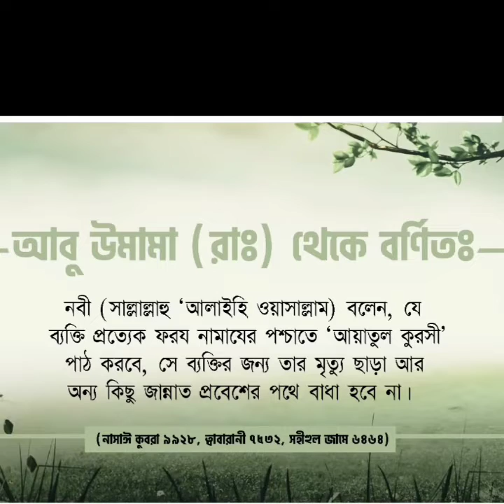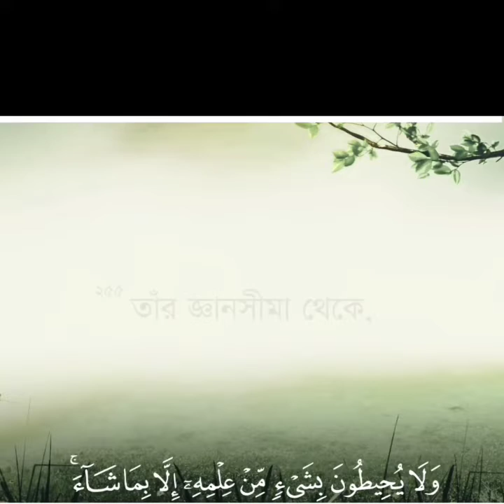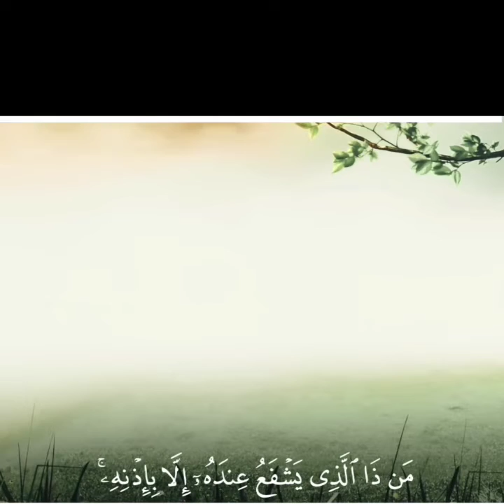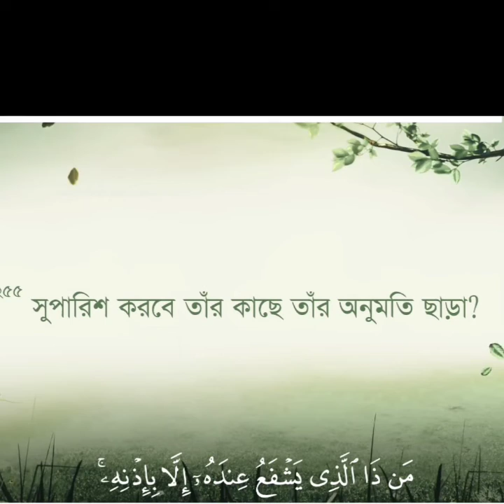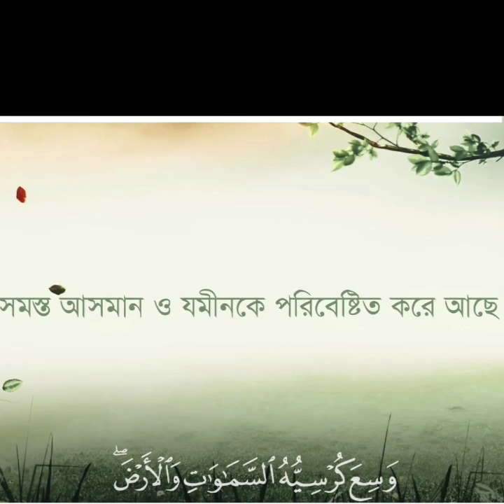Ayatul Kursi ।10times। । ayatul kursi bangla। ।আয়াতুল কুরসি ১০ বার।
আয়াতুল কুরসির বাংলা অর্থ
আল্লাহ, যিনি ব্যতীত কোনো উপাস্য নেই। যিনি চিরঞ্জীব ও বিশ্বচরাচরের ধারক। কোনো তন্দ্রা বা নিদ্রা তাঁকে পাকড়াও করতে পারে না। আসমান ও জমিনে যা কিছু আছে সবকিছু তাঁরই মালিকানাধীন। তাঁর হুকুম ব্যতিত এমন কে আছে যে, তাঁর নিকটে সুপারিশ করতে পারে? তাদের সম্মুখে ও পিছনে যা কিছু আছে সবকিছুই তিনি জানেন। তাঁর জ্ঞানসমুদ্র হতে তারা কিছুই আয়ত্ত করতে পারে না, কেবল যতুটুকু তিনি দিতে ইচ্ছা করেন তা ব্যতিত। তাঁর কুরসি সমগ্র আসমান ও জমিন পরিবেষ্টন করে আছে। আর সেগুলোর তত্ত্বাবধান তাঁকে মোটেই শ্রান্ত করে না। তিনি সর্বোচ্চ ও মহান।

আয়াতুল কুরসির ফজিলত
আবূ উমামা রাদিয়াল্লাহু আনহু হতে বর্ণিত, তিনি বলেন: আল্লাহর রাসূল (সা.) বলেছেন: যে ব্যক্তি প্রতি ফরজ নামায শেষে আয়াতুল কুরসী পড়ে, তার জান্নাতে প্রবেশ করতে মৃত্যু ছাড়া কোন কিছু বাধা হবে না। [সহীহ আল্ জামে :৬৪৬৪]

হজরত আলী (রা:) বলেন, আমি রাসূলুল্লাহ (সা.)কে বলতে শুনেছি- যে ব্যক্তি প্রত্যেক ফরজ সালাতের পর আয়াতুল কুরসি নিয়মিত পড়ে, তার জান্নাতে প্রবেশে কেবল মৃত্যুই অন্তরায় হয়ে আছে। যে ব্যক্তি এ আয়াতটি বিছানায় শয়নের সময় পড়বে আল্লাহ তার ঘরে, প্রতিবেশীর ঘরে এবং আশপাশের সব ঘরে শান্তি বজায় রাখবেন। [সুনানে বাইহাকী]

শয়নকালে পাঠ করলে সকাল পর্যন্ত তার হেফাজতের জন্য একজন ফেরেশতা পাহারায় নিযুক্ত থাকে। যাতে শয়তান তার নিকটবর্তী হতে না পারে। (বুখারি) হযরত আবু হুরাইরা থেকে বর্ণিত: রাসুল (সা.) বলেছেন: সুরা বাকারায় একটি শ্রেষ্ঠ আয়াত রয়েছে, যে ঘরে আয়াতুল কুরসী পাঠ করা হবে সেখান থেকে শয়তান পালাতে থাকে। [মুস্তাদরাকে হাকিম:২১০৩]

আবূ হুরাইরাহ (রাযিয়াল্লা-হু ‘আনহু) বলেছেন, রাসূলে কারীম (সা.) ইরশাদ করেছেন, সূরা আল বাক্বারায় এমন একটি আয়াত রয়েছে যা কুরআনের অন্য সব আয়াতের সর্দার বা নেতা। সে আয়াতটি যে ঘরে পড়া হয়, তা থেকে শয়তান বেরিয়ে যায়। [তাফসীর মা’ আরেফুল কুরআন-১ম খণ্ড, পৃ: ৬৭৬]

প্রতিদিন পাঁচ ওয়াক্ত ফরজ নামাজের পর আয়াতুল কুরসি পাঠ করা কোনো কঠিন বিষয় নয়। আয়াতুল কুরসি আমরা অনেকেই মুখস্থ পারি। যারা পারি না, তারাও মুখস্থ করে নিতে পারি। আয়াতুল কুরসি কোরআন শরীফের তৃতীয় পারার প্রথম পৃষ্ঠার একটি আয়াত। সূরা বাকারার ২৫৫ নং আয়াতটিই হলো আয়াতুল কুরসি। এ আয়াত তেলাওয়াত করতে বেশি হলে এক মিনিট সময় লাগতে পারে। পাঁচ ওয়াক্ত নামাজে পাঁচ মিনিট। দৈনিক ২৪ ঘণ্টা সময় থেকে মাত্র পাঁচ মিনিট সময় ব্যয় করলে এক মহাপুরস্কার লাভ করা সম্ভব হবে।

যেকোনো মুসলমান নারী বা পুরুষ পাঁচ ওয়াক্ত নামাজের পর এ আয়াতুল কুরসি তেলাওয়াত করলে মৃত্যুবরণ করার সঙ্গে সঙ্গেই জান্নাত লাভ করবে। এ হাদিসের ওপর আমলকারী ব্যক্তির জান্নাত লাভে বাধা কেবল মৃত্যু। এ কথা স্পষ্ট, আল্লাহ তায়ালা যে ব্যক্তিকে মৃত্যুর পর জান্নাত দেবেন, তাকে অবশ্যই মৃত্যুর সময় ঈমান নসিব করবেন।

হাদিস শরীফে বর্ণিত হয়েছে, রাসূলুল্লাহ সাল্লাল্লাহু আলাইহি ওয়াসাল্লাম বলেছেন, যে ব্যক্তি প্রত্যেক ফরজ নামাজের পর আয়াতুল কুরসি পাঠ করবে, তার জান্নাতে প্রবেশের পথে মৃত্যু ছাড়া আর কোনো অন্তরায় থাকে না। -শুআবুল ঈমান : ২৩৯৫